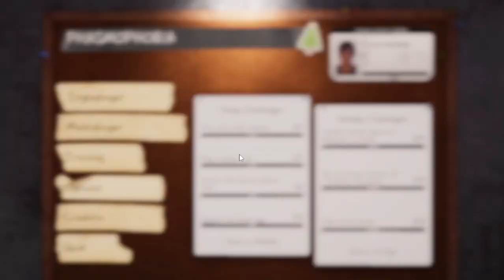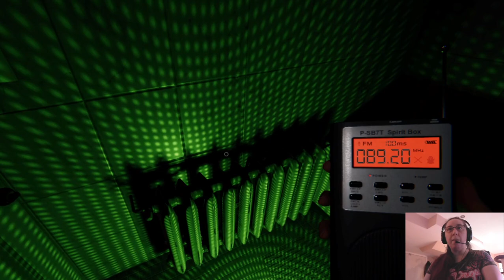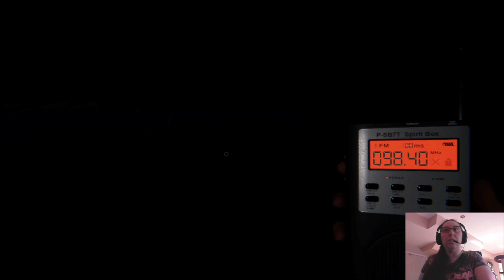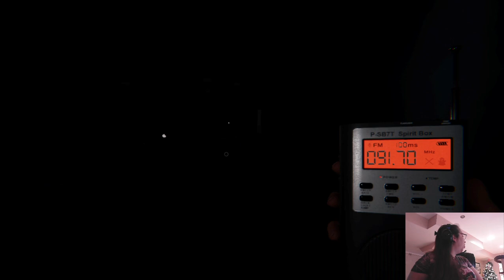Phasmophobia First Attempt At it lol dont judge FUN/PC/ Goal 900 followers Lets GO! Goal for subs 3/